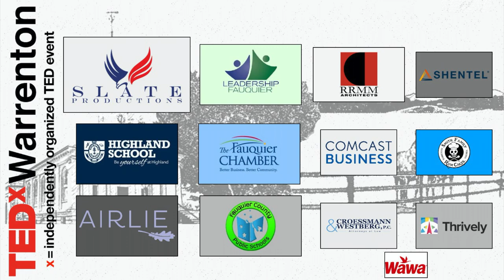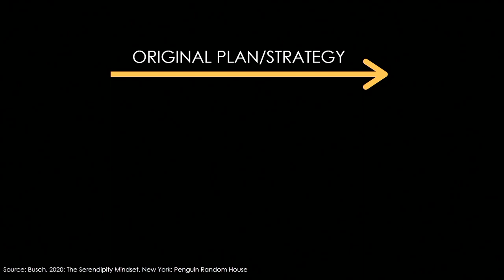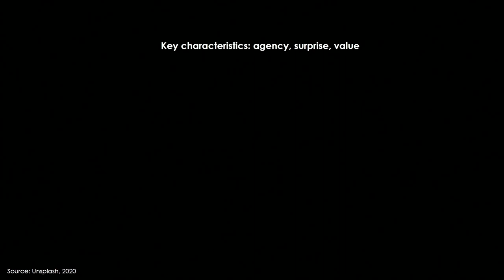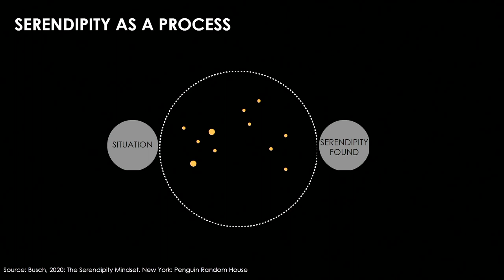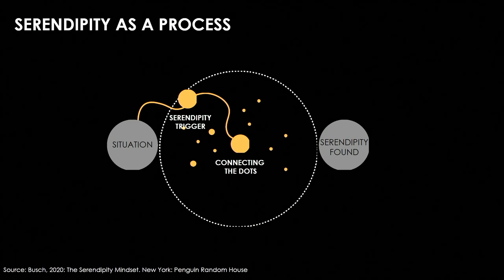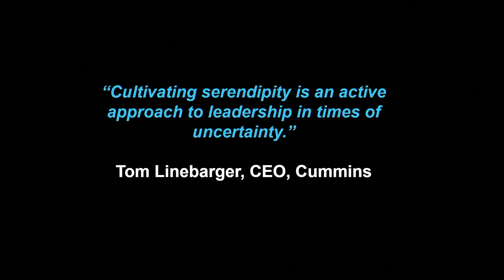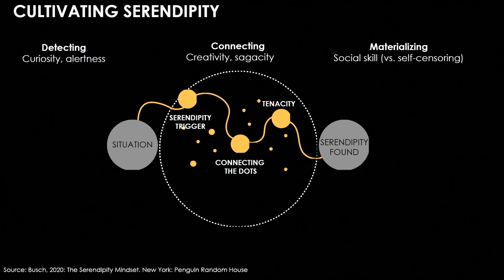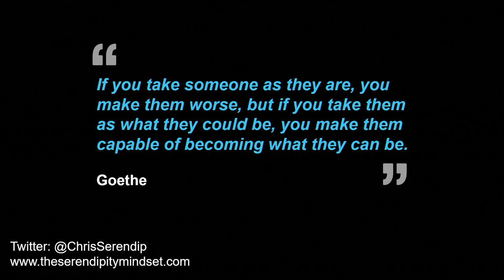The science of serendipity: How to make your own luck | Prof. Dr. Christian Busch | TEDxWarrenton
Based on decade-long research at the London School of Economics (LSE) and New York University (NYU), NYU professor and bestselling author of "The Serendipity Mindset", Dr. Christian Busch, shares a science-based framework for cultivating serendipity. Based on exciting stories including potato washing machines and Viagra, he shares practical ideas on how we can all cultivate more "smart luck" in our lives. Prof. Dr. Christian Busch is the bestselling author of The Serendipity Mindset: The Art & Science of Creating Good Luck – “a wise, exciting, and life-changing book” (Arianna Huffington) – and an internationally known expert in the areas of sustainable innovation, purpose-driven leadership, and serendipity. He is the director of the CGA Global Economy Program at New York University (NYU), and also teaches at the London School of Economics (LSE). He is a cofounder of Leaders on Purpose and the Sandbox Network, and a former director of LSE's Social Innovation Lab. His work has been featured by outlets such as the Strategic Management Journal, Harvard Business Review, Forbes, The Guardian, and the BBC. He is a member of the World Economic Forum's (WEF) Expert Forum, a Fellow of the Royal Society of Arts, and on the Thinkers50 Radar list of the 30 thinkers "most likely to shape the future." Twitter: @ChrisSerendip. This talk was given at a TEDx event using the TED conference format but independently organized by a local community.